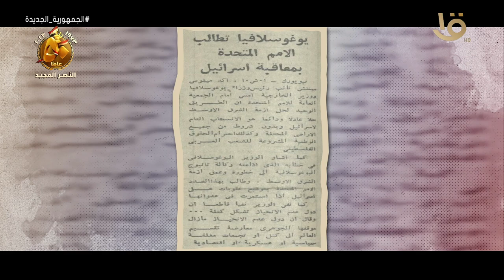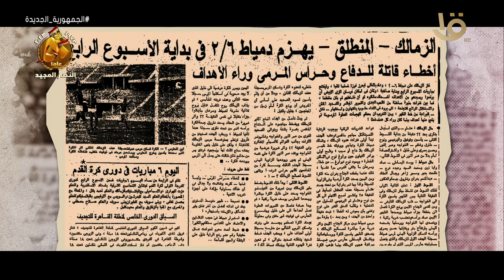حدث في 28 سبتمبر عام "1973".. 8 أيام باتت تفصل مصر عن معركتها الكبرى لاستعادة الأرض من العدو